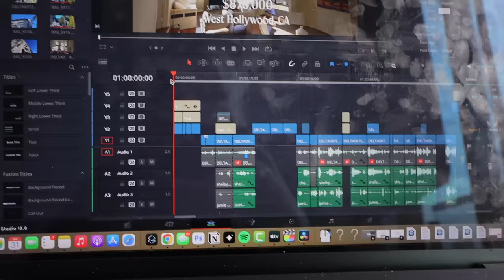so apparently my airbnb is in foreclosure?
skip to the end if you want to see me talk about it.